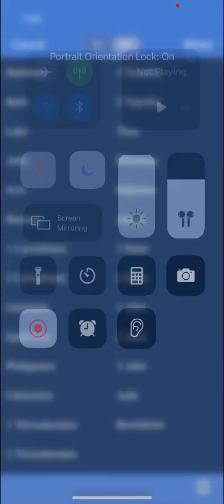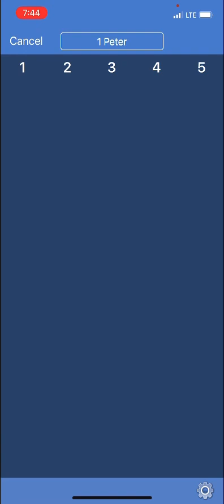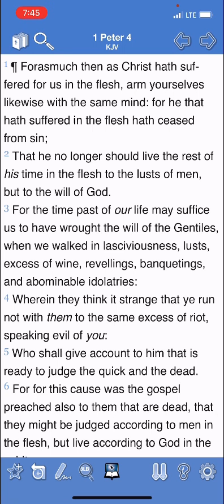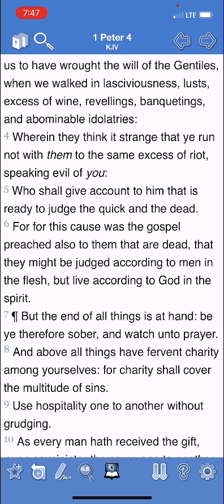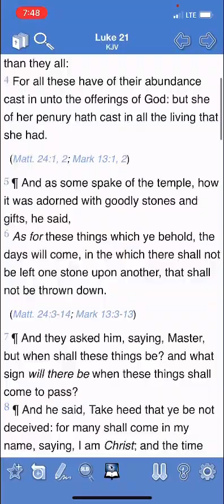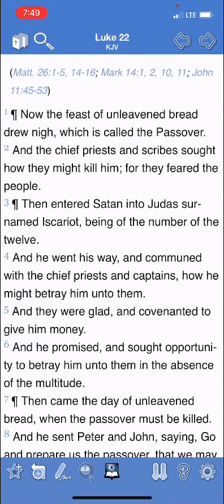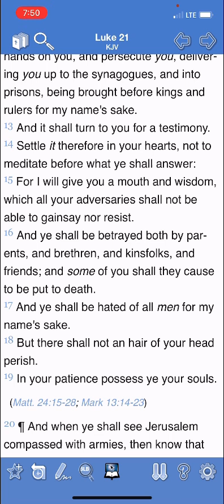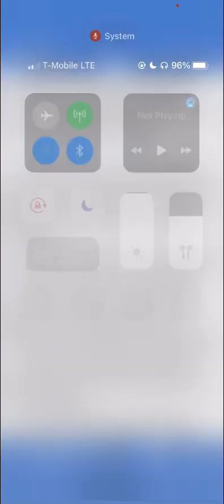Power of Prayer